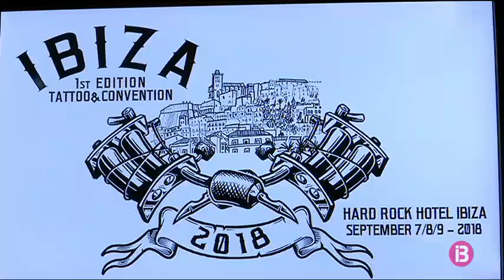Eminències del tatuatge a la primera Ibiza Tattoo Convention